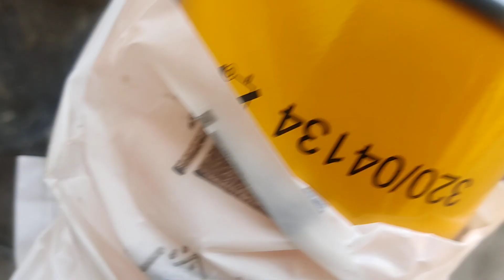mobil filter change kaise kare